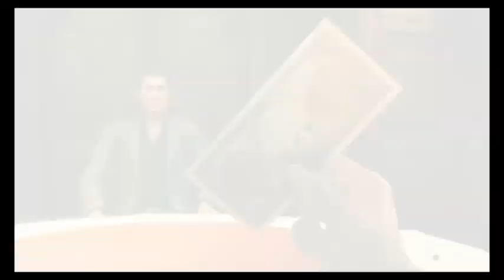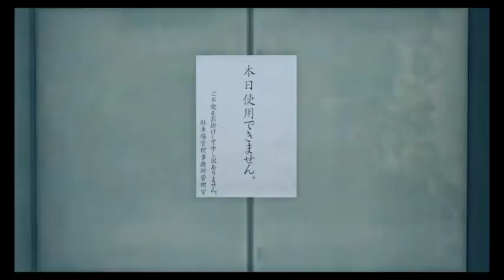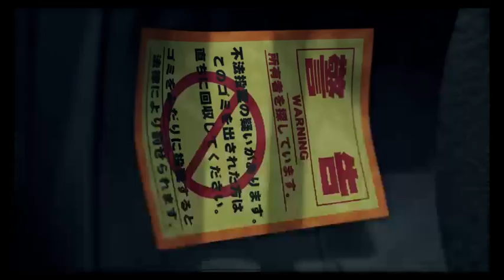Yakuza 7 - part 9